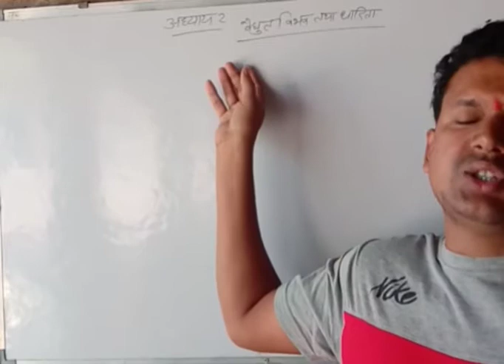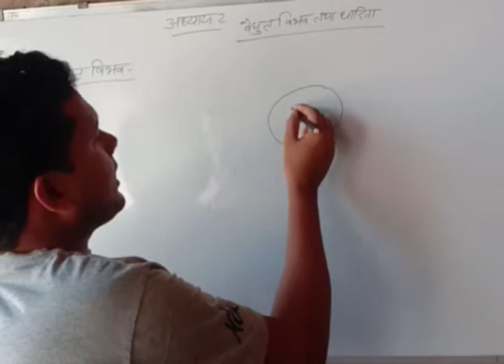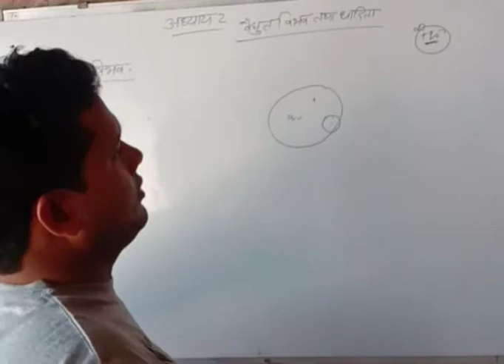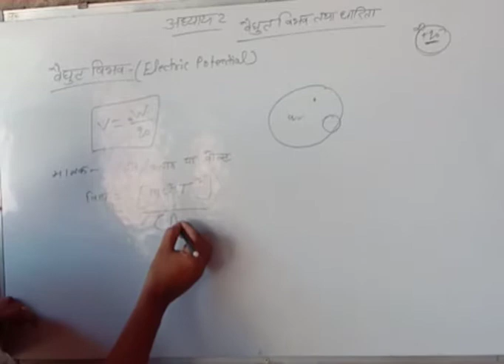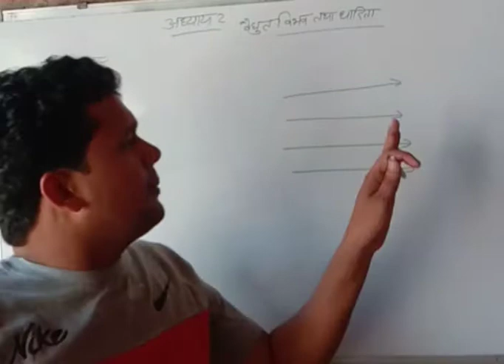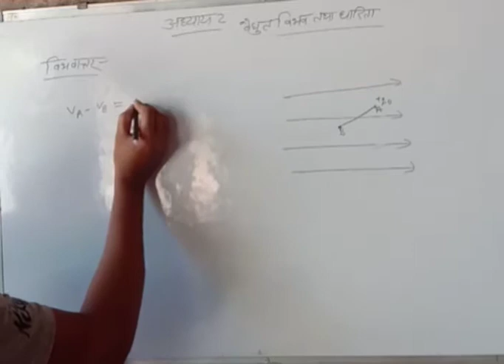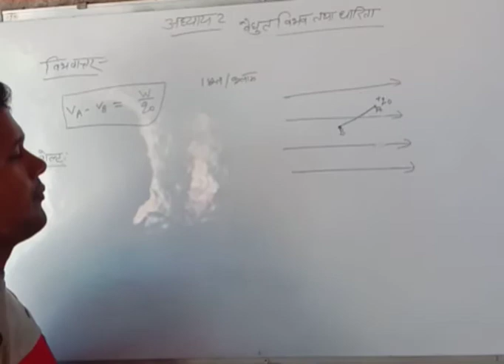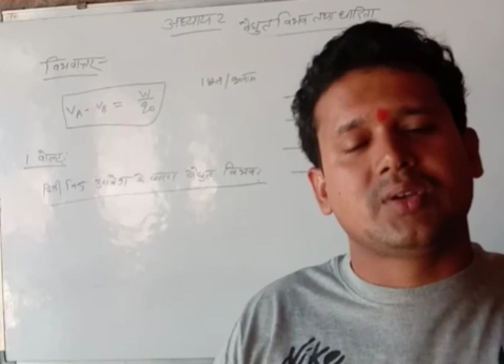September 29, 2020